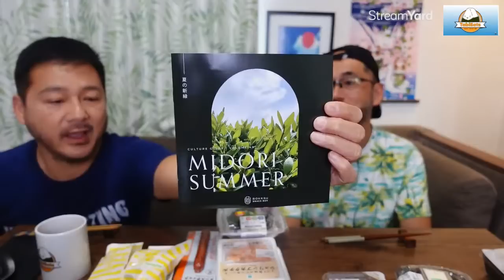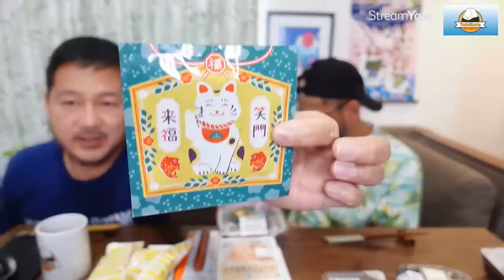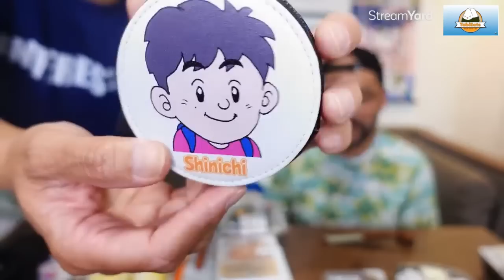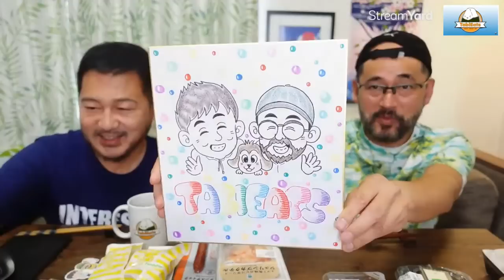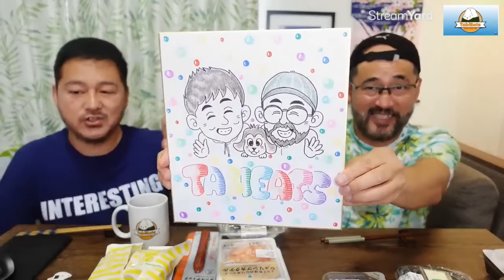This Week's New Finds From Family Mart Convenience Store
This week we found more new food items from our local Family Mart convenience store here in Tokyo. We also have some NEW things we want to share with all of you. Come join us for an hour of fun and yummy food!